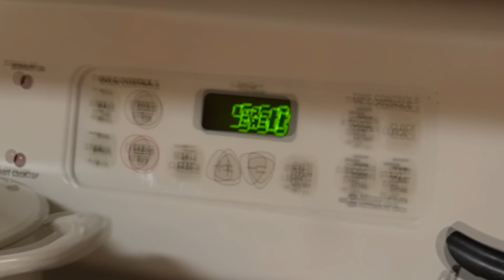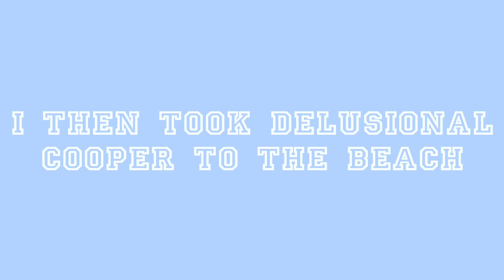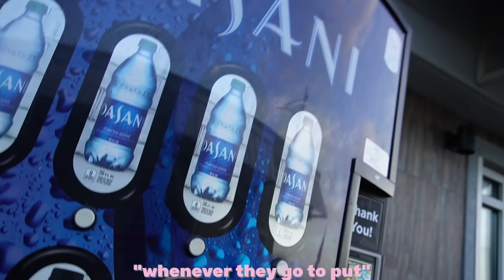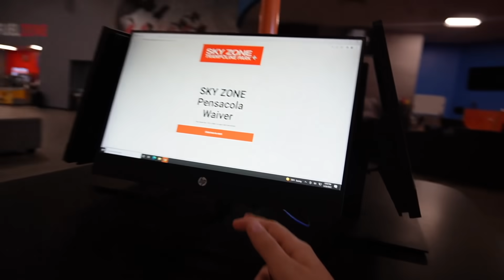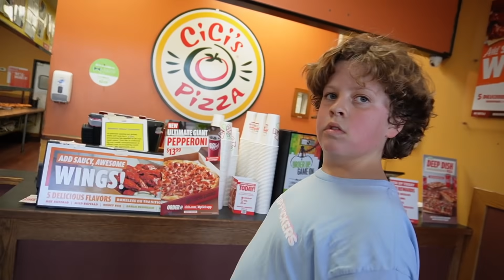Little Brother Controls My Day!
WHAT'S UP F*CKERS IS BACK !!!